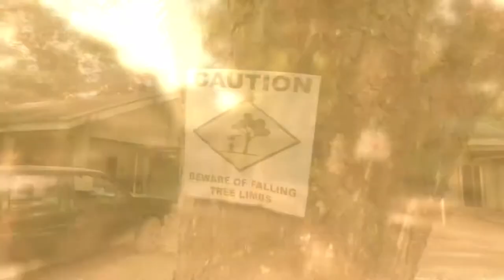Doña montserrat lopez memorial highschool 2021 (2009) herocapture!